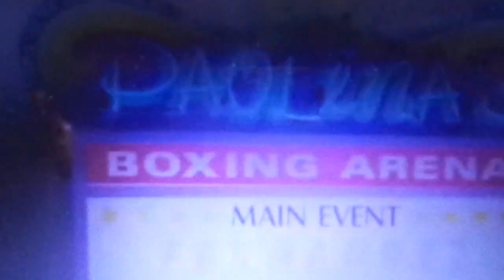Exciting Episode of "V.I.P. Stu Boxer Trainer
Stu was a background actor on the TV show, V.I.P.. Stu was a boxing coach on that episode.